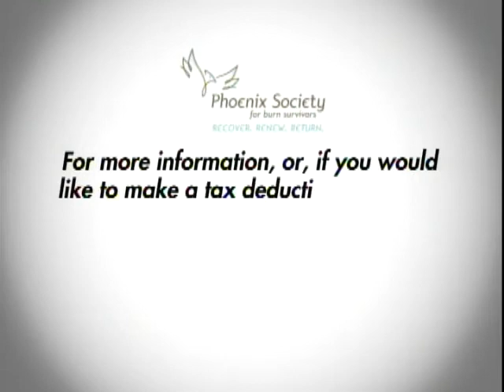The Phoenix Society's 2007 World Burn Congress keynote speech presented by George Pessotti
The Phoenix Society's 2007 World Burn Congress keynote speech presented by George Pessotti. George is a burn survivor who has been a passionate supporter and advocate for the burn community for over 35 years, including time as President and Pro-Tem Executive Director for “The Phoenix Society”.